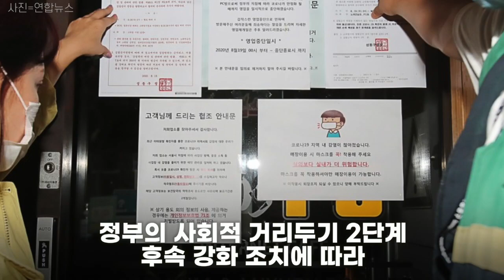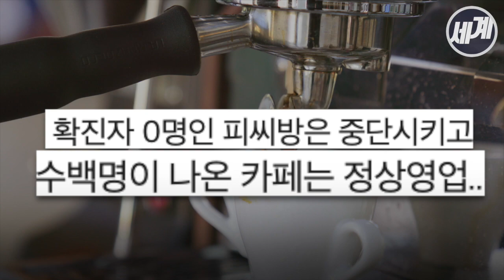사회적 거리두기에 카페는 되는데 PC방은 운영 중단?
정부의 사회적 거리두기 2단계 후속 강화 조치에 따라 유흥시설과 노래연습장, PC방 등 고위험시설 12종의 운영이 중단됐는데요

일각에서는 “오히려 음료를 먹거나 대화하기 때문에 더 위험한 건 카페인데 왜 PC방을 닫느냐”는 등 현재 운영 중단 조치가 이해 안간다는 의견이 나왔습니다

왜 카페는 되고, PC방은 안될까요?